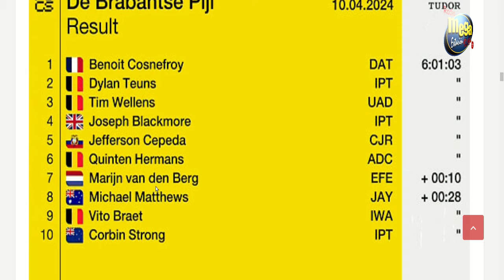🚴‍♂️ ¡JEFFERSON CEPEDA: Quinto en la CIMA! 🥇 La Emoción del PODIO en la Flecha Brabanzona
🌟 ¡Descubre la emocionante hazaña de Jefferson Cepeda, quien conquistó el quinto lugar en la prestigiosa Flecha Brabanzona en Bélgica! Acompáñanos mientras te sumerges en la intensidad de la competencia ciclista internacional y sientes el orgullo ecuatoriano en cada pedalada. ¡No te pierdas este emocionante viaje hacia el podio! 🚴‍♂️🥇